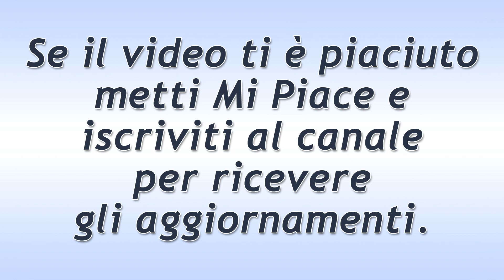DayDreamer Puntata del 17 Marzo 2021: Il Rapimento Di Sanem!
DayDreamer puntata di oggi mercoledì 17 Marzo 2021.
Sanem si precipita da Can, sale sulla barca e lui le dice che senza di lei non vuole andare da nessuna parte. Così fa partire la barca improvvisamente, con Sanem a bordo. Sanem urla e cerca di chiedere aiuto, ma poi si rilassa felice del tempo che passerà con Can.